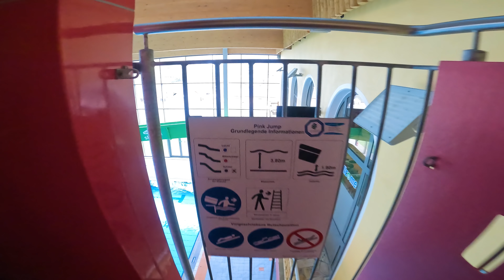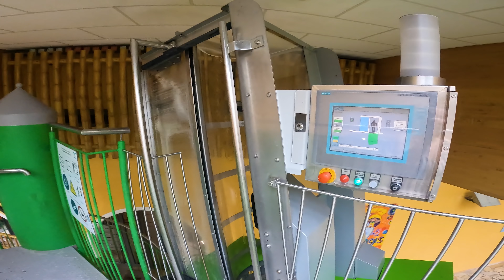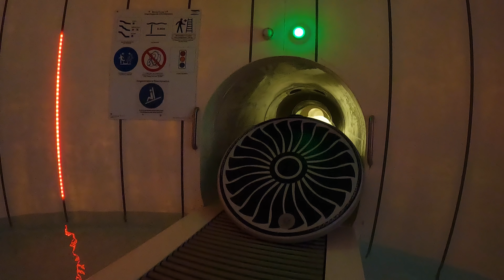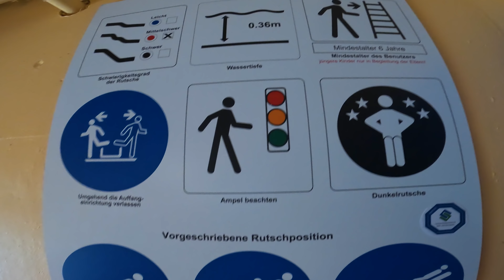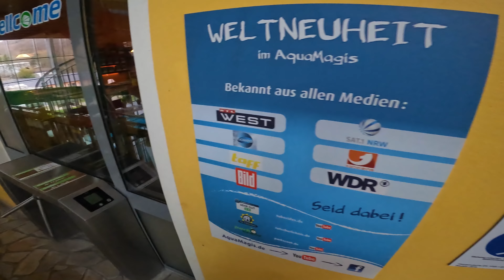CRAZY Waterslides at AquaMagis Waterpark in Plettenberg | Germany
Cross the large "AquaMagis WATER and SLIDE park" in Plettenberg (Märkisches Sauerland) with friends and family and experience unforgettable water and slide fun!
Explore the world first wind slide "Storm Force 1", the world's first two standing slides and the German novelty "Pink Jump", the turbo slide "Green Kick" with a fall start from 10 m and Germany's first looping slide.

The newly themed "CARIBBEAN Islands" area is unique with 4 textile saunas, the adventure river with pool bar and a large outdoor area with pool and whirlpool! Sports and panorama pools as well as the two saltwater pools invite you to swim and relax. There is also plenty for the little ones to discover - whether in the toddler area with a pirate ship or in the turbulent wave pool. Lovers of classic nude saunas will find our classic nudist sauna with 6 nude saunas on the upper floor.

◦ STORM FORCE 1
The unique combination of water and wind sends you on an unforgettable journey.
You will be chased through the canal with wind speeds of up to 100 km/h. Take the curves at breathtaking high speed and you won't be able to get the grin off your face.

◦ 2FAKE ILLUSION
Anyone who slides the new "2Fake Illusion" tube slide doesn't know where the journey is going!
Let yourself be surprised by the spectacular effects and interactive functions that await you.

◦ FORMULA 3 RACERS
On 3 adjacent lanes you can have an unprecedented slide competition with family and friends. Who will win the exciting race?
Compete with the best slide freaks, compare your best times and secure the speed record in AquaMagis!

◦ PINK JUMP
The German novelty in the AquaMagis with 6 meters of free flight and a dive speed of over 30 km/h.
The Pink Jump is open at selected operating times and is operated alternately with our diving towers (1 meter and 3 meters). Simultaneous opening is not possible for security reasons.

◦ AQUA LOOPING
Now it's getting fast! Action is the order of the day on your journey through AquaMagis: Germany's first looping water slide has become a reality! Friends of wet sliding fun can buckle up.
Run-of-the -mill slides were yesterday...
The AquaLooping guarantees a real roller coaster feeling in its bright yellow water tube with a speed of up to 65 km/h and a 12 meter almost free fall.
Let yourself fall...
This slide is 80 meters of pure adrenaline. This was also confirmed by the PRO7 Galileo team when testing Germany's most spectacular slides and chose the AquaLooping as number 1 among the top slides with the highest adrenaline values: an average of 605 pg/ml adrenaline! Who can resist?

◦ STANDING SLIDES
Instead of sitting or lying down, you "surf" down the slide while STANDING on our two world first slides . On the "SauerlandSURFER" starter slide , the whole family can try out a completely new slide feeling over a distance of more than 30 metres. Daring and cool surfers show what they can do on the curvy "CrazySURFER" with its 100 meter long free-style course!

0:00 - Pink Jump Waterslide
0:53 - AquaLoop Waterslide
1:49 - RED Outdoor STANDING Waterslide
2:43 - Green Kick Waterslide
4:11 - Storm Force One Waterslide
5:35 - FORMULA 3 RACER Waterslide
7:01 - Green Indoor STANDING Waterslide
7:52 - 2FAKE ILLUSION Waterslide